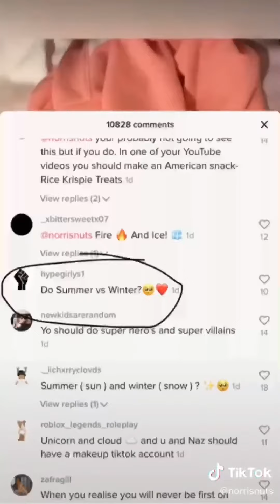Sabre and Nazzy Makeup Tiktoks